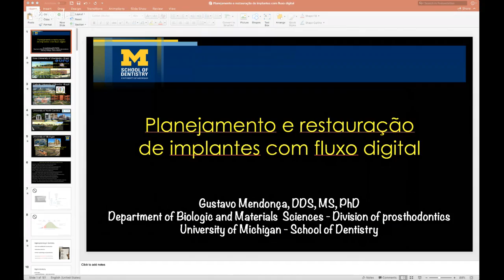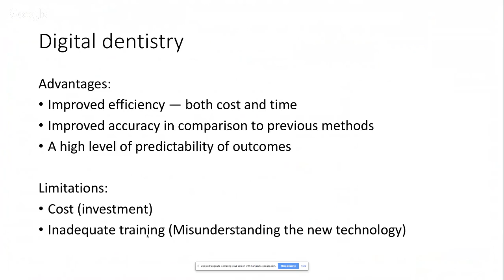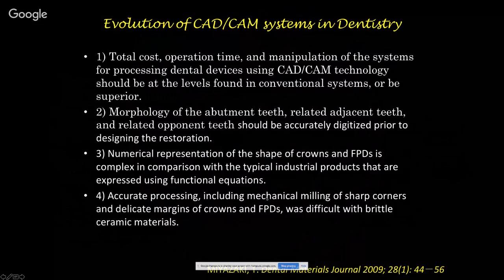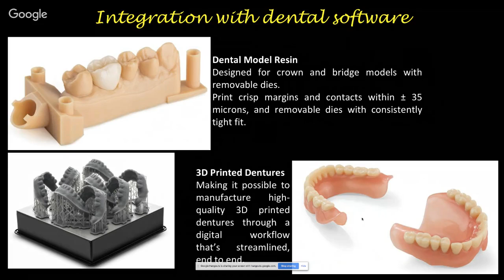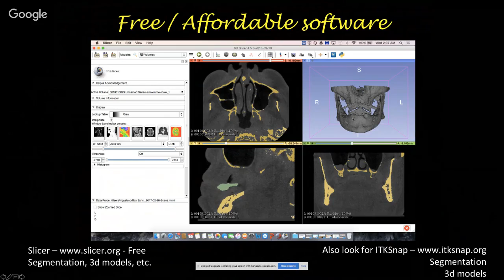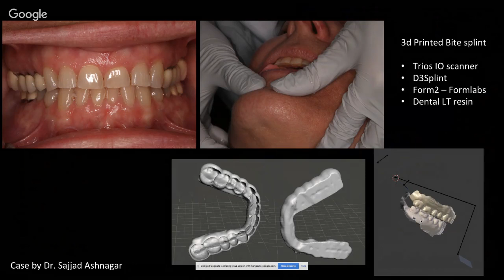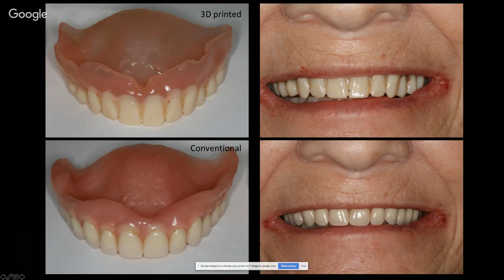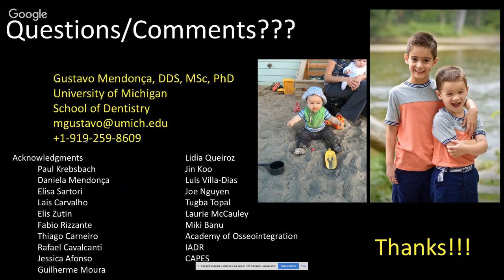Planejamento e restauração de implantes com fluxo digital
Implant planning and restoration following a digital workflow
Dr. Gustavo Mendonça

O objetivo deste webminar é discutir”
• Fluxo digital em planejamento de prótese sobre implantes
• Plano de tratamento em implantes com foco em estética
• Impressão 3D e confecção de modelos e guias cirúrgicos para planejamento de implantes
The object of this webinar presentation is to discuss:
• Digital workflow in implant planning and restoration
• Implant treatment plan with focus in esthetics
• 3d printing and fabrication of models and surgical guides for implant planning

Dr. Gustavo Mendonça is a Clinical Associate Professor in the Department of Biologic and Material Sciences, Division of Prosthodontics at University of Michigan School of Dentistry. Dr. Mendonça teaches in the Comprehensive Care VIC Clinics and the implants, fixed and removable prosthodontics preclinical courses. He also teaches Implant planning and restoration in the Graduate Periodontics program with emphasis in Digital technologies. In 1999 he received his DDS from the University of Uberlândia – School of Dentistry, Brazil. He also completed his postgraduate training in Prosthodontics and Masters Degree in Oral Rehabilitation from the same school in 2003. In 2008 he finished his PhD in Genomic Sciences and Biotechnology at the Catholic University of Brasília, Brazil. Dr. Mendonça was an Assistant Professor in the Department of Prosthodontics at Catholic University of Brasília - School of Dentistry with an extra-mural private practice from 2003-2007. From 2010 to 2014 he was Clinical Assistant Professor at University of North Carolina – Department of Prosthodontics. Dr. Mendonça has been a faculty member at UM-School of Dentistry since 2014 where he practices and teaches all phases of Prosthodontics. He has presented many lectures and continuing education courses internationally and he has published over 20 scientific articles and 110 abstracts, and has co-written 8 textbook chapters. He participates actively in laboratory and clinical research with focus on dental implants osseointegration. Clinical research interests include replacing missing teeth with dental implants; failures and complications with implant supported prostheses and evaluating the longevity of implant treatment and CAD/CAM restorations. Dr. Mendonça is also member of several professional organizations including the International Association for Dental Research and the Academy of Osseointegration. He serves as manuscript reviewer for several scientific publications such as the International Journal of Oral and Maxillofacial Implants, Expert Review of Medical Devices, Biomaterials, Journal of Biomedical Materials Research, Materials and Manufacturing Processes, Materials Science & Engineering. C, Biomimetic Materials, Sensors and System.